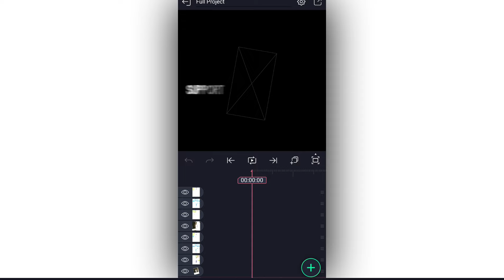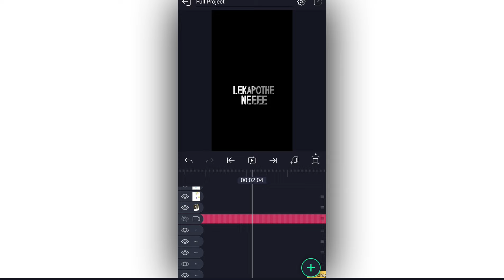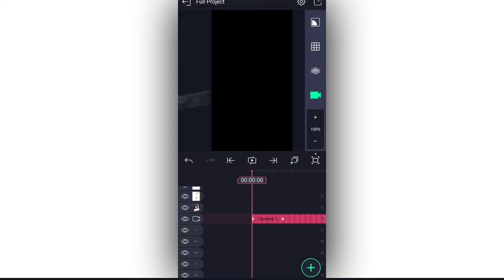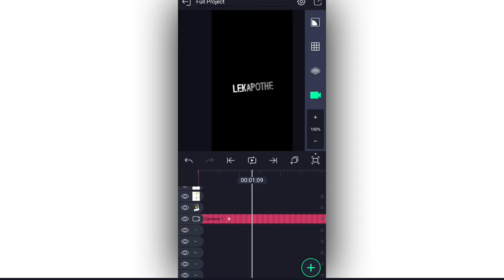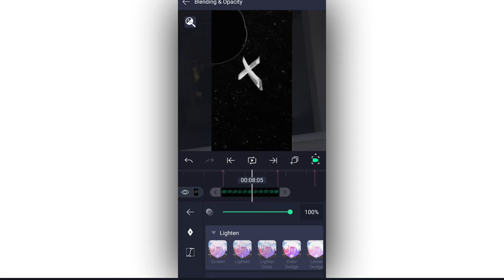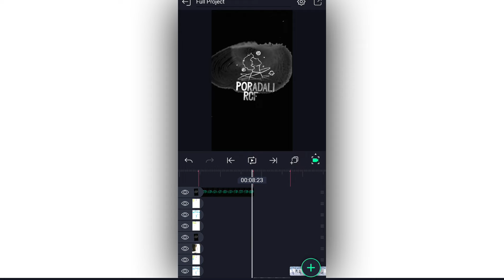New Trending 1 Pic Attitude Lyrical Video Editing in Alight Motion Instagram trend video edit app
Please contact.